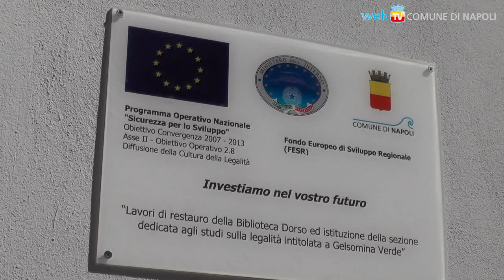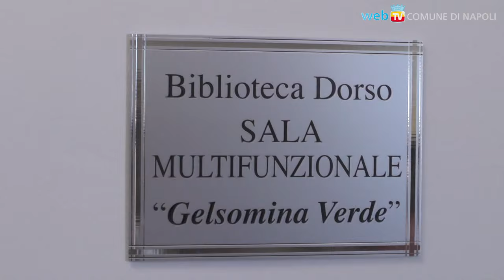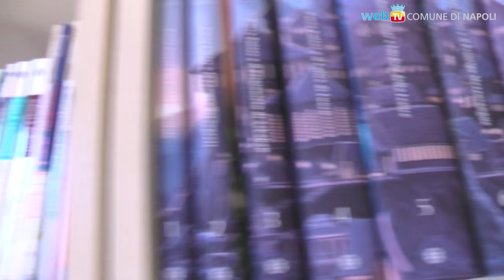La scelta della Cultura: riapre la biblioteca Dorso, nel nome di Gelsomina Verde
Dopo la chiusura nel 2007, la biblioteca nel cuore del centro storico di Secondigliano viene restituita alla città. Luogo di aggregazione multifunzionale, ludoteche, sale convegni, sportelli antiracket: è la strada della legalità e della cultura, nel nome di un simbolo come Gelsomina Verde, vittima innocente della criminalità a 22 anni.